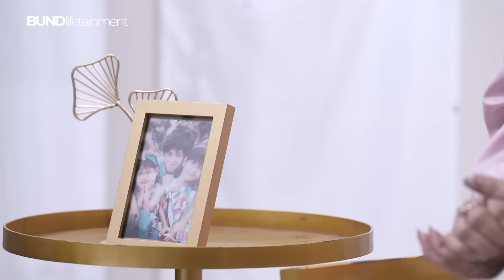MASA KECIL NISYA BARENG A RAFFI DAN SYAHNAZ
Hai bestie! welcome back di program Its Me! Pada epsiode kali ini, Nisya Ahmad akan menceritakan kehidupan masa kecilnya bersama Raffi Ahmad dan Syahnaz Sadiqah. Penasaran seperti apa ceritanya? langsung aja ditonton
sampai habis ya bestie!